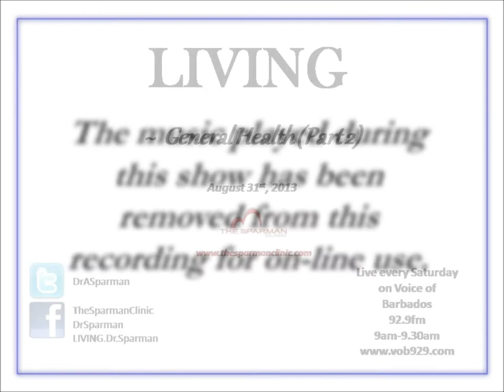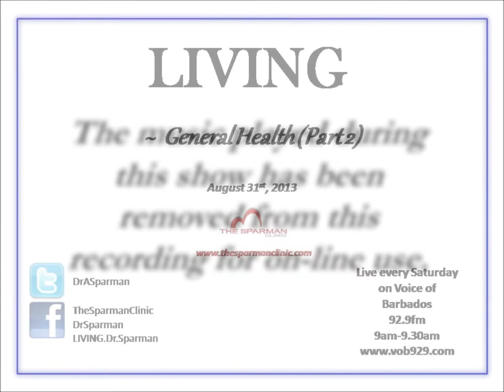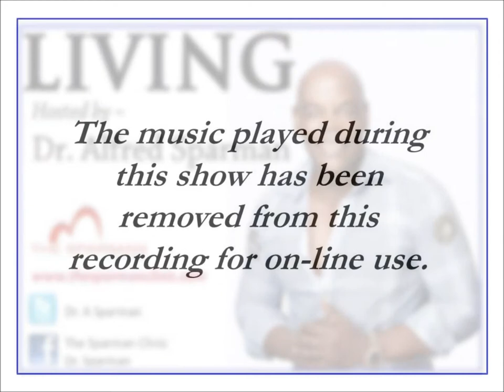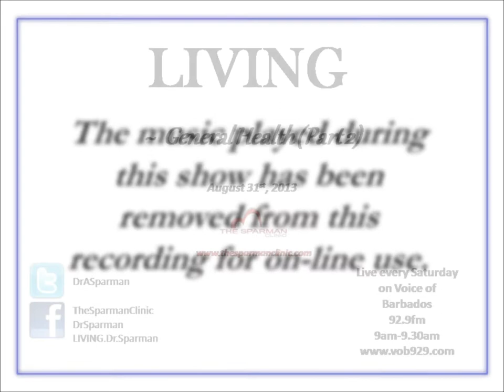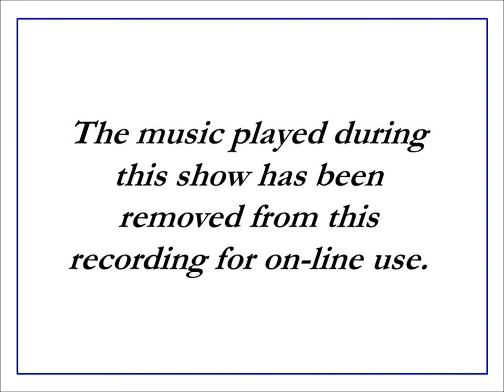LIVING - General Health (Part 2)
On this week's episode of LIVING Dr Sparman provided general health advice.

LIVING airs live on VoB (Voice of Barbados) 92.9fm every Saturday from 9-9.30am.
(Show is aired in Barbados, W.I).
OR you can tune in live online at 9.30 via the VoB website;